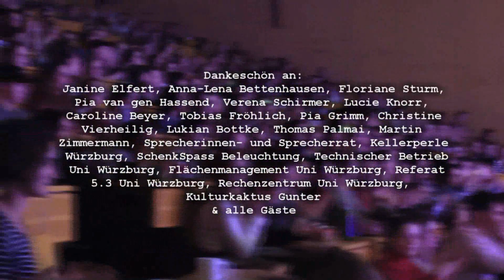Traumwelt | Hörsaal Slam Würzburg | 18.12.2019 | Nadine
PoetrySlam im Max-Scheer-Hörsaal Würzburg - präsentiert vom Referat Kultur eurer Studierendenvertretung.

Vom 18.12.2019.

Aktuelle Infos zu diesem und zu kommenden Slams findet ihr unter:
go.uniwue.de\hslam

Mit dem Text "Traumwelt" nimmt Nadine Bezug auf die Kindergeschichte des kleinen Ich-bin-Ichs, in der es darum geht, dass man sich bzw. die Welt vielleicht auch mal beschenken sollte.

Viel Spaß beim Anschauen und bis zum nächsten Mal!
Euer Referat Kultur der Uni Würzburg